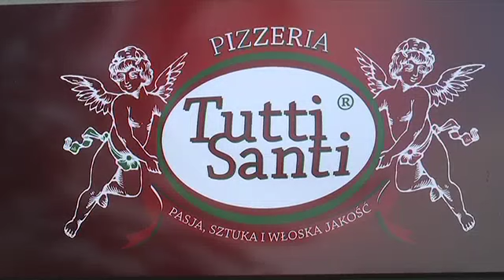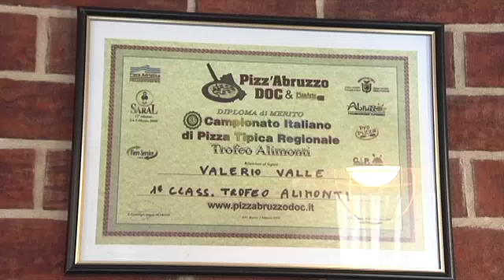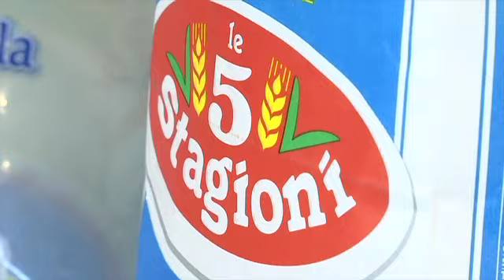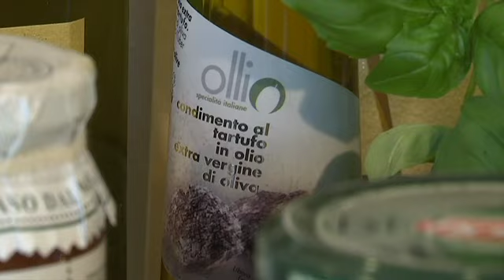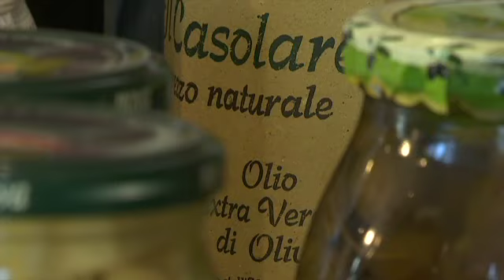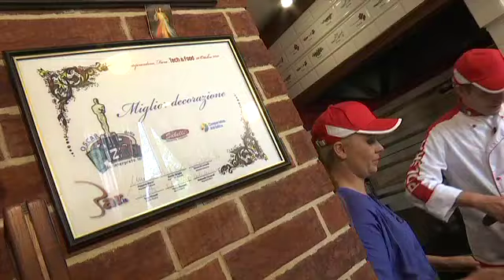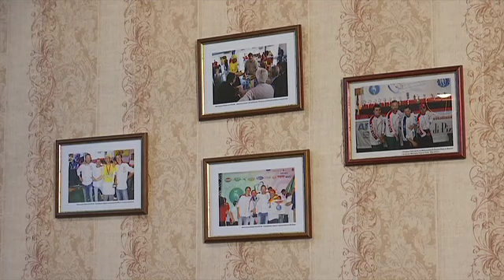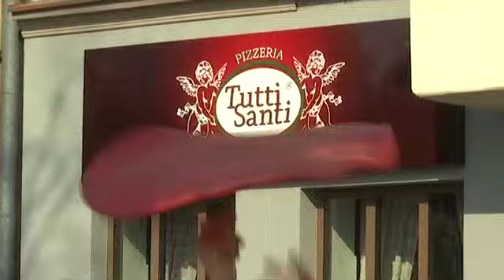Blondynka w kuchni - Odcinek 1 - Tutti Santi